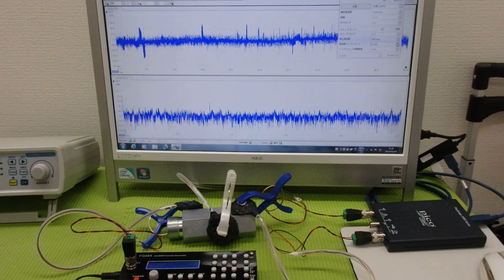‹メガヘルツ›の超音波発振制御技術 ultrasonic-labo